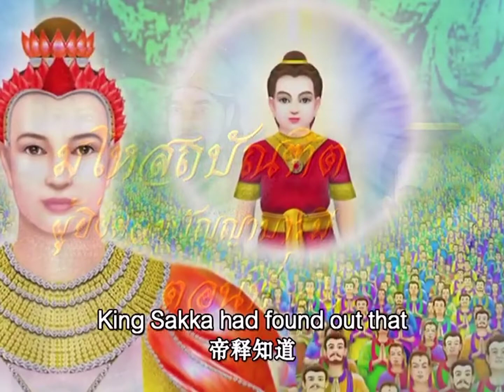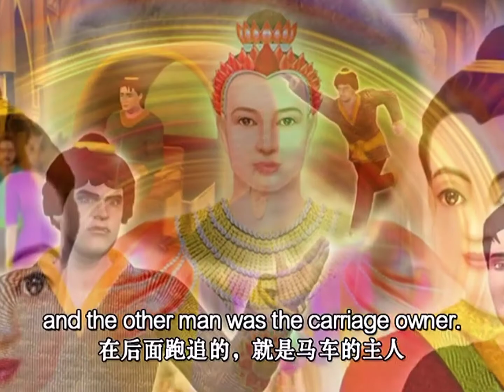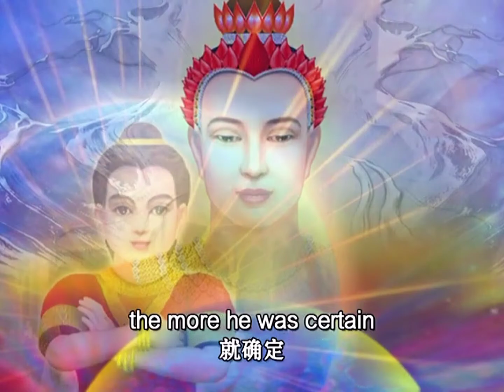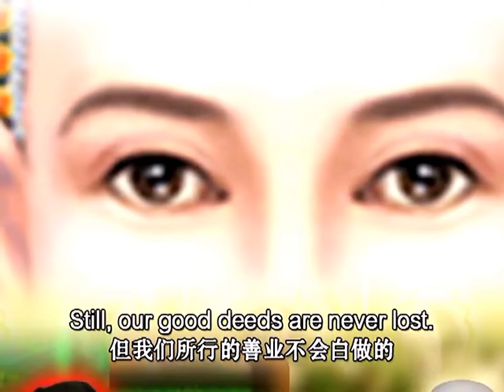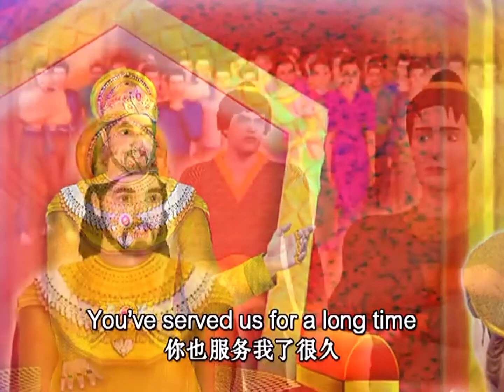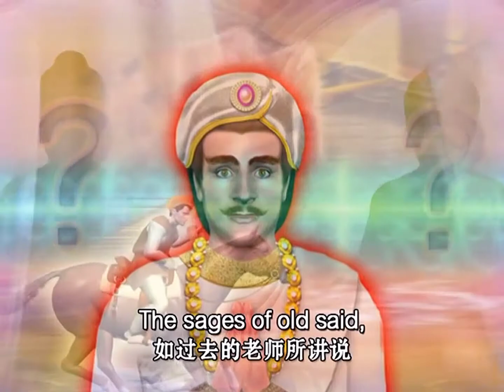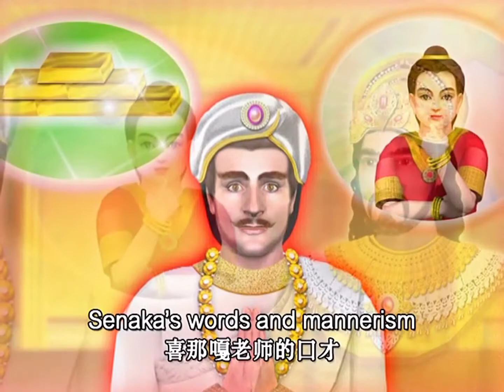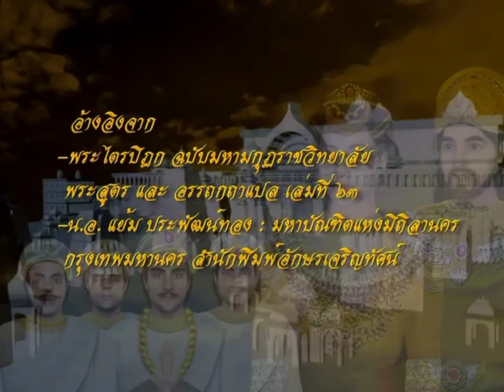ทศชาติชาดก ตอนที่ 16-20 เรื่อง มโหสถบัณฑิต ผู้ยิ่งด้วยปัญญาบารมี DMC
วีดิโอในช่องนี้เผยแพร่เป็นธรรมทานเท่านั้น เป็นลิขสิทธ์ของวัดพระธรรมกาย  ผู้จัดทำไม่มีเจตนาหาผลประโยชน์ส่วนตัว หวังว่าจะมีประโยชน์แก่เหล่านักสร้างบารมีผู้รักในการศึกษาธรรมะทุกท่าน